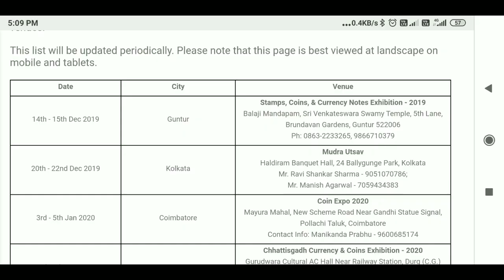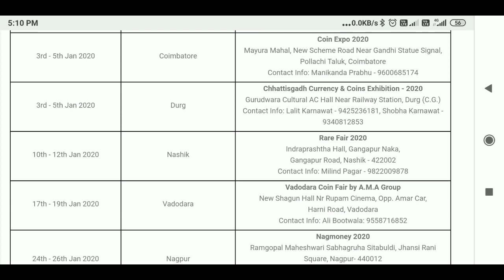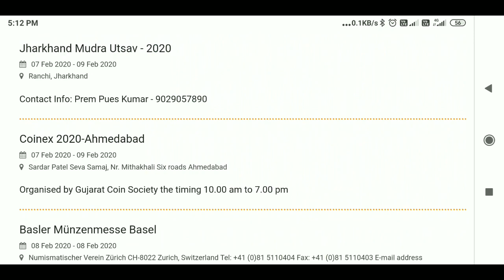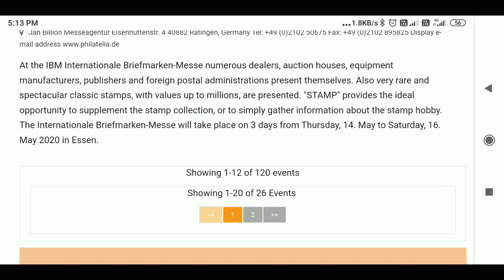பழைய நாணயங்களை எங்கு விற்பது? || Motivation Cell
பொறுப்புத் துறப்பு: எங்கள் காணொலிகளைப் பார்ப்பவர்கள் இதனைக் கட்டாயம் படிக்கவும். எங்களது காணொலிகள் அனைத்தும் வரலாறு மற்றும் நாணயவியல் குறித்த விழிப்புணர்வுக்காகவே உருவாக்கப்படுகின்றன. நாணயங்களின் விற்பனையை ஊக்குவிக்குவிக்க அல்ல. இங்குள்ள தகவல்கள் பதிவு செய்யப்பட்ட நாணய ஏல நிறுவனங்கள், நாணய சந்தைகள் மற்றும் இணையம் இவற்றின் விற்பனைத் தகவல்களில் இருந்து பெறப்பட்டவை. விலைகள் போன்றவற்றில் சற்று வேறுபாடுகள் இருக்கக் கூடும், மன்னிக்கவும். இந்தியாவில் புழக்கத்தில் உள்ள நாணயங்கள் அல்லது பணத்தாள்களை விற்பது சட்டப்படி தவறு, செல்லாது என அறிவிக்கப்பட்ட நாணயங்கள் அல்லது பணத்தாள்களை விற்கலாம் - இதையும் மனதில் கொள்ளவும். நாணய சந்தைகள் கூடும் கண்காட்சிகள் குறித்த விவரங்களையும் நாங்களே கூறுவோம். நாணயங்களைப் பற்றி முழுதும் அறிந்த பின்னரே வாங்கவும். போலி நாணயங்களையும், பொய்யான மதிப்பீடுகளையும் நீங்களே அடையாளம் காணும் திறனை அடையும்வரை நாணயங்களை வாங்க வேண்டாம். நாணயங்கள் நமது வரலாற்றின் ஒரு அங்கம், அவற்றைப் பாதுகாப்போம். நமது வரலாறு குறித்த அறிவைப் பெருக்கிக் கொள்வோம்